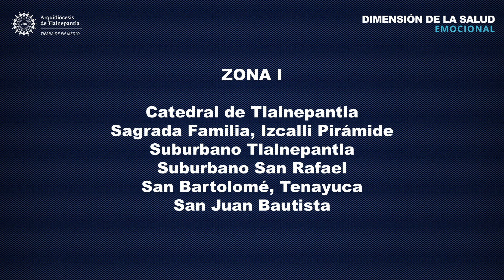Dimensión de la Salud Emocional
Actualmente, debido a la pandemia y distintas realidades sociales, muchas personas tienen la necesidad de ser atendidas en su dimensión emocional, por eso queremos invitar a todos los sacerdotes, psicólogos y profesionales de la salud emocional de nuestra Arquidiócesis a formar parte de esta Dimensión de la Pastoral Social para servir a los más necesitados en el ámbito emocional dentro de esta Iglesia particular de Tlalnepantla.